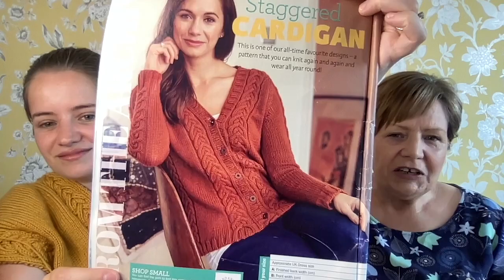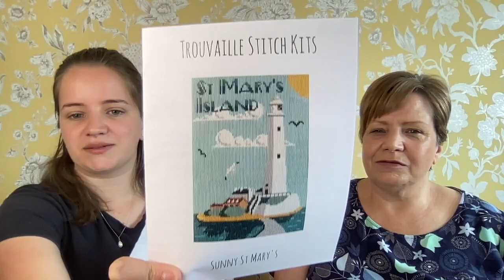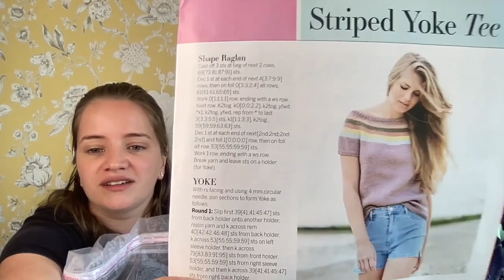Flosstube 8 - Have You Got a Squishy Parcel for Me?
Follow Helen @thediddystitcher
Follow Rosie @arbeiaknitandcrochet
Helen's Projects
Moet & Chandon Ceremant Imperial
Scarlet Quince
18ct White Aida Zweigart 2 over 1

Moet & Chandon Champaign White Star
Scarlet Quince
18ct White Aida Zweigart 2 over 1

Mill Hill Christmas Village
28ct Dirty Linen Zweigart 2 over 1

Alphonse Mucha Moon and Stars
Unknown
25ct Stormy Night Lugana Zweigart 1 over 1

Sleigh Ride at Dusk
Dimensions Gold Collection
16ct Blue Aida Kit fabric

A-Mazing Lavender Garden Caleidoscope
Chatelaine Designs
32ct Pearl Grey Linen Zweigart
Rosie's Projects
Anna the Little Bunny
Khuc Cay - Sweet Crochet Friends
Sheepjes Softfun Yarn and Maxi Sweet Treat Cotton Thread
2.75mm + 3.25mm (UK Size) Hook

Basic Sock Pattern
Winwick Mum Sock-a-long
West Yorkshire Spinners Sock Yarn - Robin
2.25mm (UK size) Chiaogoo circular needles

Doune Socks
Outlander Knitting Book
Drops Baby Alpaca - Wheat
2.25mm (UK Size) Chiagoo short twist circular needles

Women's Institute Soft and Smooth Aran - Mustard and Cream
8mm (UK size) Chiaogoo circular needles